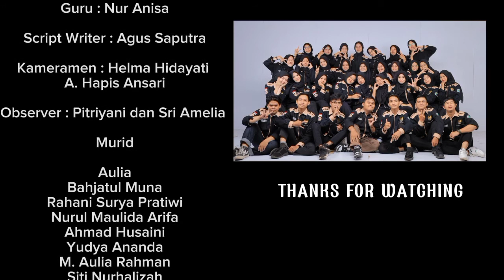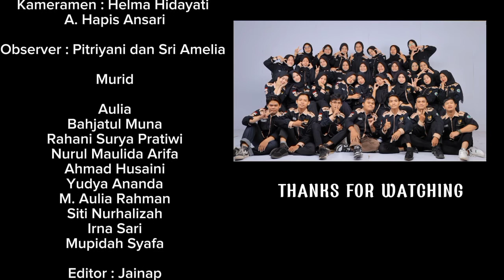Pengenalan Keluarga Materi IPS Kelas 7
Dalam penyampaian materi saya menggunakan media audio visual berupa
rekaman video untuk menjadikan suasana belajar yang menyenangkan beserta power
point sebagai penunjang pembelajaran, dan juga alat dari media LCD dan Proyektor.
Saat sesi penyampaian tidak lupa saya memberikan penguatan dan juga memberikan
kesempatan pada peserta didik mengajukan pendapat dan pertanyaan. Kemudian saya
memberikan kesempatan untuk peserta didik menyimpulkan mengenai hasil
pembelajaran hari ini, dan kemudian memberikan penugasan di akhir pembelajaran
yang akan dikumpulkan sekalian presentasikan minggu depan.